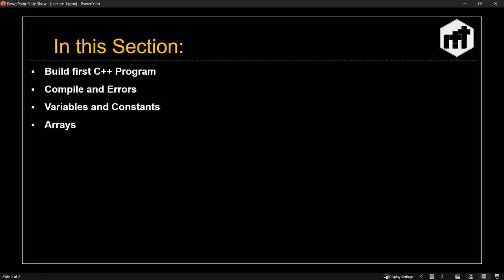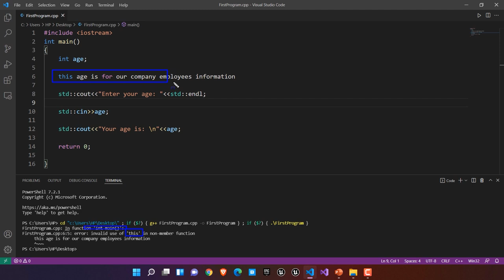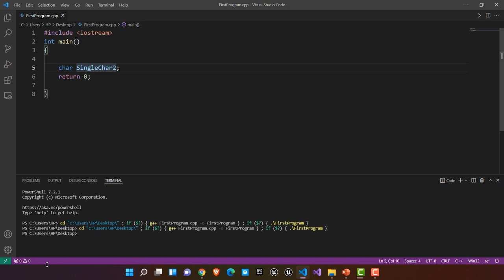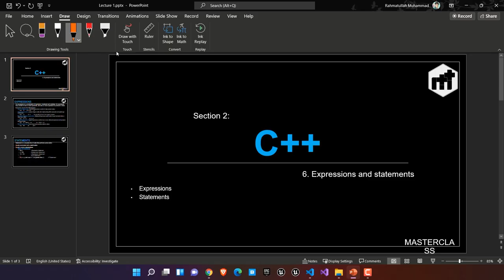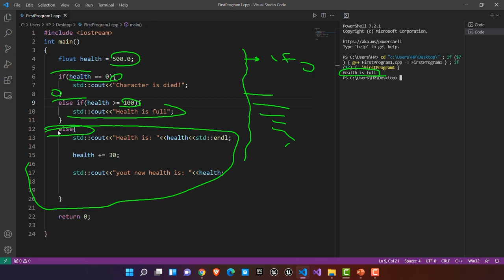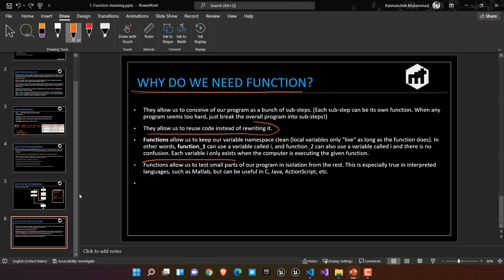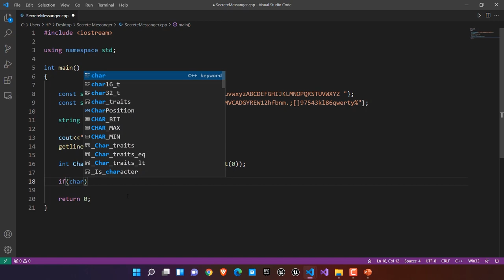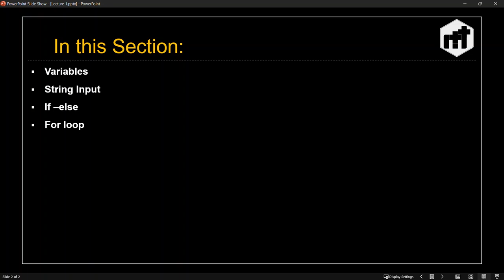Beginner to Advanced C++ for Real Life Projects | UE5 | TheWalkingDeadMultiplayerGame | Part #1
Want to learn Artificial intelligence in Unreal Engine 5 and C++?

Yeah! let's start it!

This is a complete course for those who want to learn AI in UE5 and C++. here we will use C++ and Unreal Engine together to make it more powerful.

I will start everything from beginning very simple, then we will jump into intermediate and advance topics.

C++ is one of the most powerful programming languages in the world, and Unreal Engine 5 is an gaming engine famous for creating games like Fortnite, Borderlands 3, Observer, and Star Wars Jedi: Fallen Order. so using these two powerful tools can make your dreams come true.

Course contents:
00:00 - Intro
03:30 - Build first program in C++
13:00 - Printing Hello world
29:09 - Input
36:37 - New line
40:55 - Comment
46:08 - Compile and Errors
58:59 - Variables
01:08:27 - Variable Types
01:14:08 - Variable Declaration
01:20:30 - Variable Naming Rules
01:23:03 - Variable Initialization
01:36:37 - Test Program
01:40:08 - Constants
01:44:54 - Arrays
01:49:11 - Initializing Arrays
01:59:47 - Accessing Array Elements
02:03:03 - Expressions and Statements
02:07:59 - Operators
02:33:19 - if - else
02:47:31 - Loop
02:50:55 - While Loop
03:02:26 - do...while and for loops
 03:18:43 - What is Function
03:24:05 - Function in Cpp
03:44:58 - Summary
03:48:35 - TEST program
04:45:48 - Overview